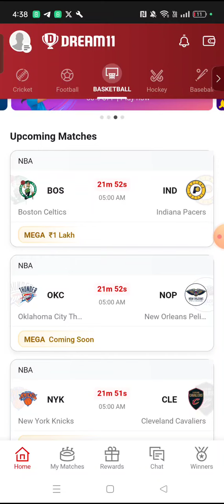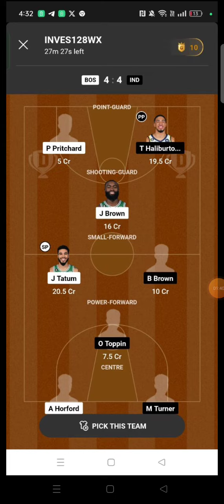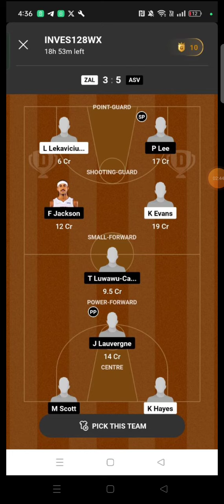UTA vs MEM BASKETBALL DREAM11 TEAM PREDICTION